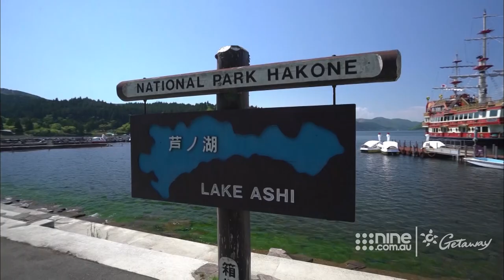Hakone, Japan | Getaway 2021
Livinia Nixon gets a nature fix in Hakone's lush, green landscape on Getaway 2021.